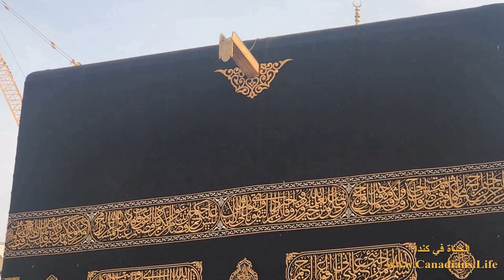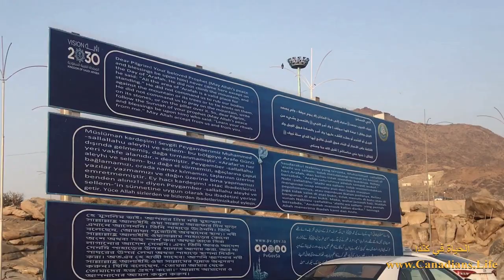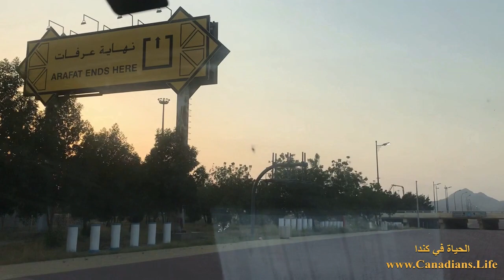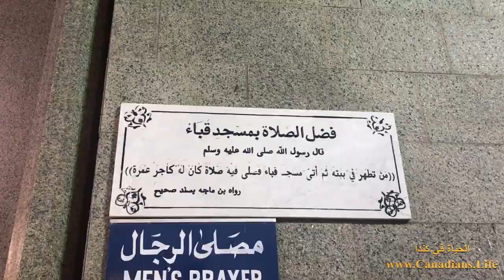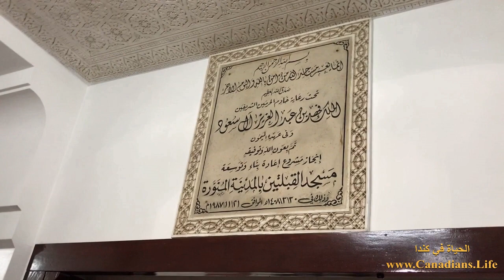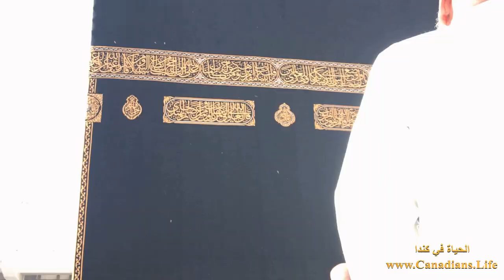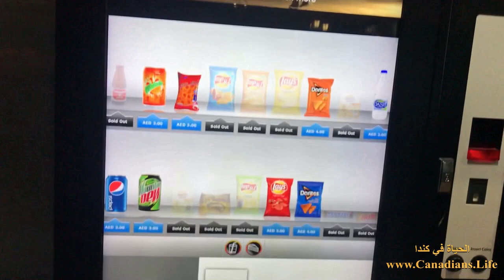رحلة الى بيت الله الحرام والمسجد النبوي قبل الكرونا - من كندا الى السعودية واللقاء بالوالد في مكه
هذا الفديو لاخر زيارة لي الى بيت الله الحرام والمسجد النبوي واللقاء بالوالد والوالده الله يحفظهم، كان زيارة رائعه الحمد لله وموفقه

موقعنا الرسمي :
المنتدى الرسمي :
خدمات الهجرة والإستشارات:

الهجرة_والحياة_في_كندا اهلا وسهلا بكم في قناة الحياة في كندا - عادل عوضه